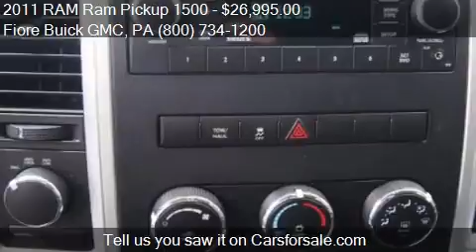2011 RAM Ram Pickup 1500 for sale in Altoona, PA 16602 at th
This 2011 RAM Ram Pickup 1500 is for sale in Altoona, PA 16602 at Fiore Buick GMC.
Engine: V8 5.7L V8
Transmission: Automatic 5-Speed
Color: Flame Red
Mileage: 39376
Contact Fiore Buick GMC 808 Logan Blvd Altoona, PA 16602 to test drive this 2011 RAM Ram Pickup 1500  today.